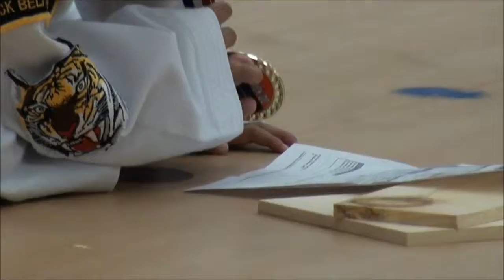ENRIQUE ZARAGOZA IBARRA~1